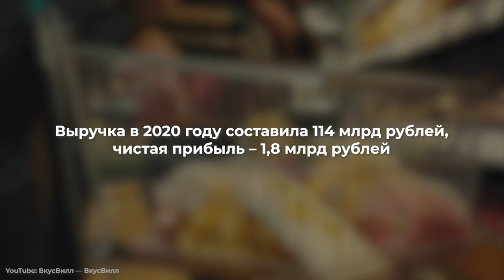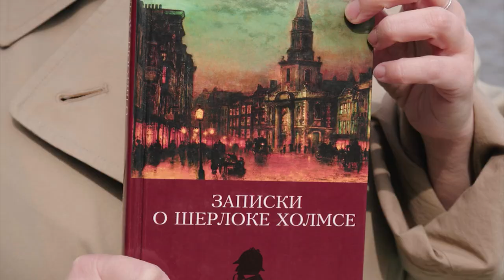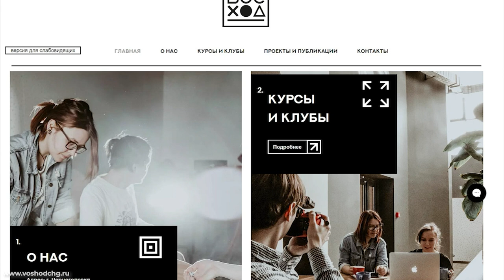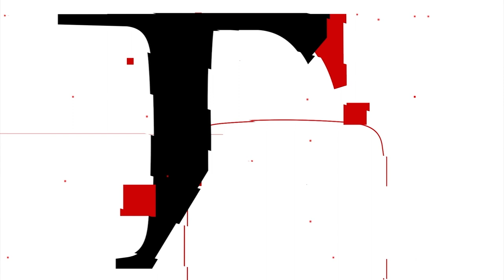Андрей Кривенко, «ВкусВилл»: как бывший физик не смог найти работу и стал миллионером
«Проблема бизнеса – в том, что он закрыт», - считает основатель сети «ВкусВилл» и фонда «ТилТех» Андрей Кривенко. Он предлагает отменить патенты во всем, что не касается технологических решений, поскольку уверен: из-за того, что компании не учатся друг у друга, на развитие и смену бизнес-моделей уходят десятилетия. В интервью Forbes Кривенко рассказал, что общего между предпринимательством и физикой и какие подходы можно подсмотреть у ученых.

Партнер выпуска:
Комплекс премиум класса Hide от MR Group — новый архитектурный акцент города вблизи Воробьёвской набережной. Выдающаяся архитектура и потрясающие виды из панорамных окон. Двухкомнатные квартиры от 19,5 млн руб.:

00:00 – Вступление
00:50 - «Бизнесом нельзя владеть»
02:49 - О проблеме выбора, которую решает «ВкусВилл»
05:10 - Здоровое питание – философия или тренд?
10:30 - Детство в наукограде
15:00 - IPO как повод выучить английский язык
15:32 - О спорах с родителями
17:35 - Бизнес и физика: в чем отличие?
21:25 - «Прибыль нужна, чтобы бизнес существовал»
22:59 - Деньги на технологиях
27:26 - Спонсорские проекты Кривенко
32:03 - Как вырастить предпринимателя?
36:41 - «Торговля – это не мое»
40:09 - Как запустить сеть магазинов, имея миллион рублей?
47:01 - О мотивации и целях
48:47 - «Контроль – это плохая договоренность»
54:39 - Что значит быть предпринимателем в России?
56:54 - О следственных действиях в отношении бизнеса
59:39 - Компании-единороги и большой спорт
01:01:33 - О самой дорогой ошибке
01:07:35 - Кто владелец «ВкусВилла»?
01:09:23 - Важны ли связи в бизнесе?
01:13:09 - Фонд на 10 миллиардов рублей
01:19:42 - Об иконах бизнеса и спирте «Рояль»
1:22:38 - «Я не представляю, как открыть магазин»
1:23:20 - Что правильно: изобретать или копировать?